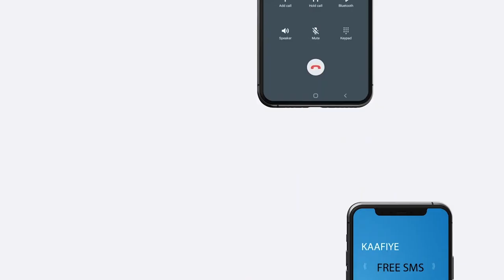Gudoomiyaha garabka dhalinyarada xisbiga wadani ee gobolka Togdher OO la kulmay urarada bulshada.